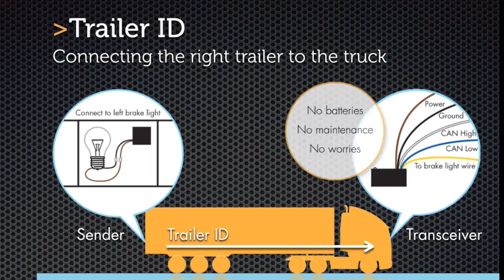Squarell TrailerID: how it works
We offer reliable vehicle data and services to take your telematics and fleet management to a completely new level.